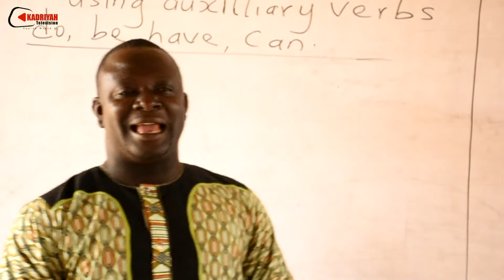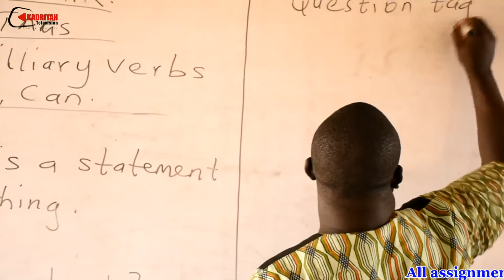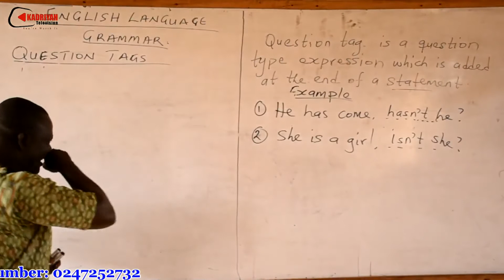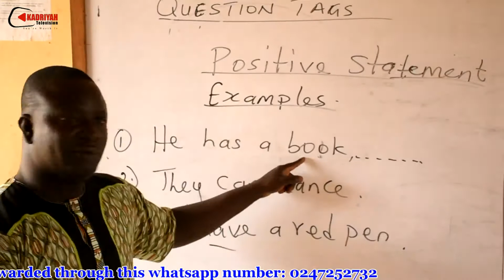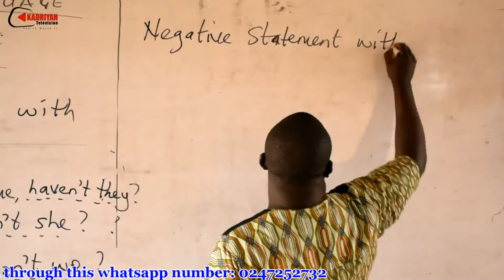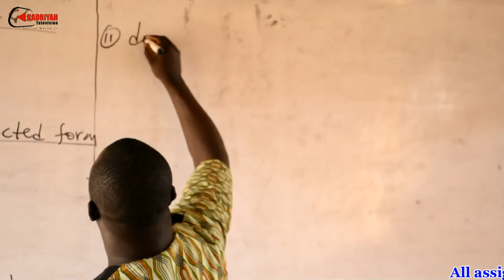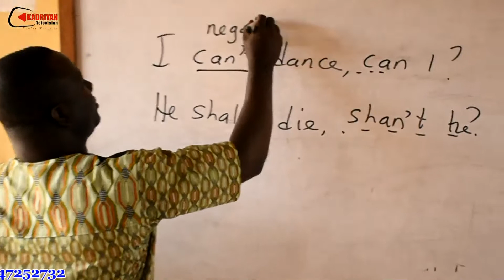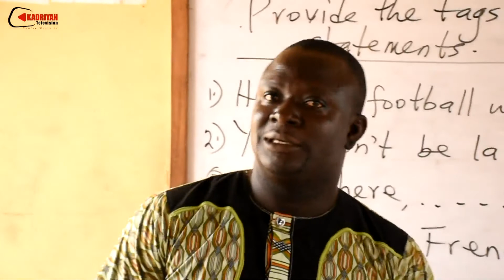E LEARNING PROGRAMME FOR UPPER PRIMARY & JHS ENGLISH LANGUAGE LESSON 4